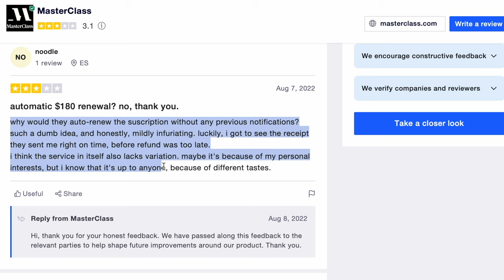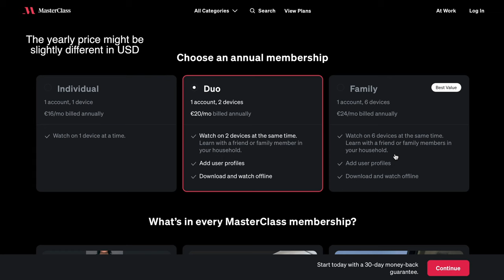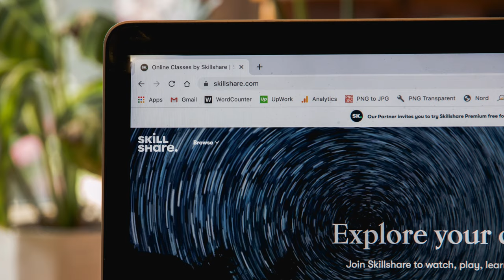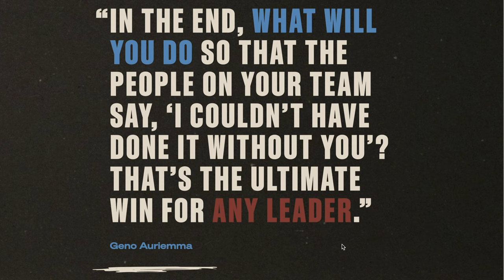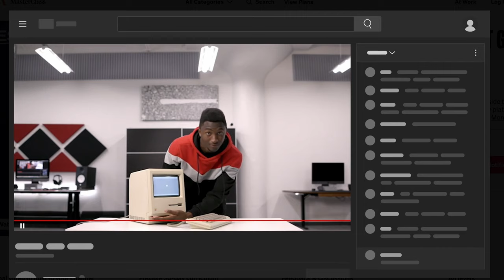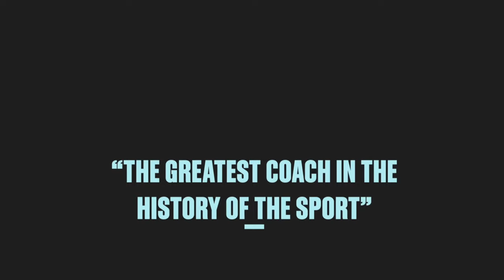MasterClass Review: I Tried It – Is It Worth Your Time?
In this video, I'll give you an honest MasterClass review and share whether it's worth your time and money. Find out if this online learning platform is right for you through my review of MasterClass!

If you prefer to read, then you'll find a full transcript of this video on my

As mentioned in the video, here is the link to my review of The Big Leap

Table Of Contents:
00:00 - Introduction
01:19 - How much does it cost?
01:58 - How is MasterClass structured?
02:43 - How is MasterClass different from Udemy or Skillshare?
03:19 - What type of content is available at MasterClass.com?
03:52 - How actionable are those MasterClass lessons?
04:37 - Who is it for – who is it not for?
04:57 - What I like most about MasterClass
05:44 - Conclusion

MasterClass Review: Is It Worth Your Investment?

In this video, Julian shares an honest MasterClass review, providing insights into whether it's the right choice for you. He addresses common criticisms, such as challenges with canceling memberships and finding time to watch the classes, and explains how MasterClass offers much more value than what some reviews of MasterClass might suggest.

Julian discusses the cost of MasterClass, its high production quality, and the diverse range of top-notch instructors you won't find on other platforms like Udemy or Skillshare. He highlights his personal favorites, including classes by Richard Branson and Geno Auriemma, emphasizing how these lessons have positively impacted his life and business.

If you're curious about what makes MasterClass different, what content is available, and whether it's actionable for your learning goals, this video will help you decide if it's worth your time and money through an insightful MasterClass review.

Watch until the end for Julian's recommendations on how to make the most out of your MasterClass subscription and how it can replace some of your entertainment time with valuable self-education.